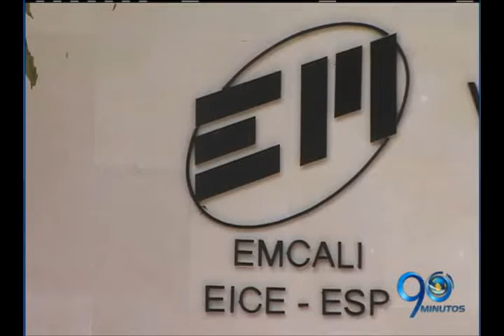Mayo 13 de 2016 Contraloría encontró pérdidas por más de 1.700 millones de pesos en Emcali